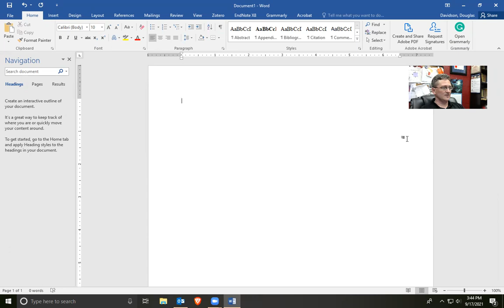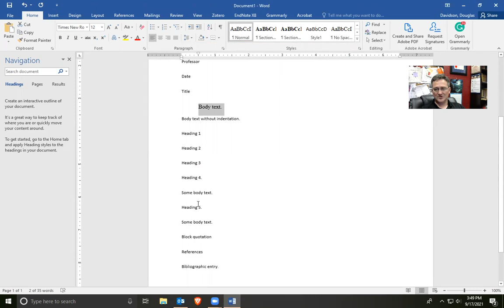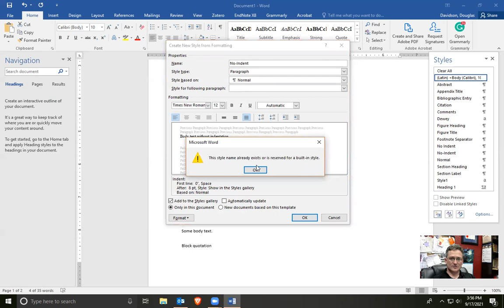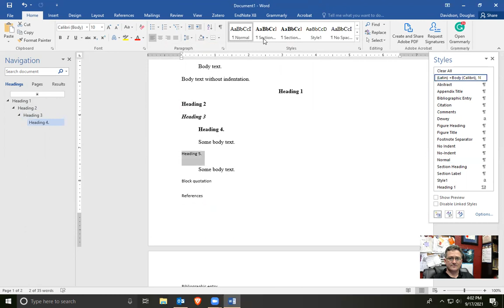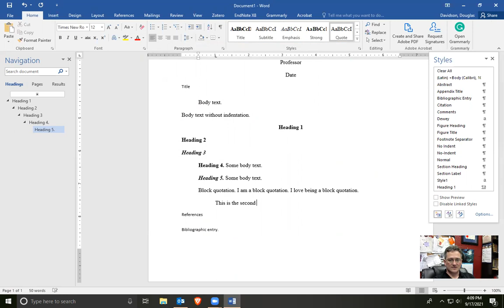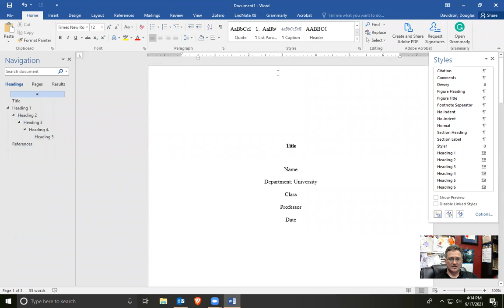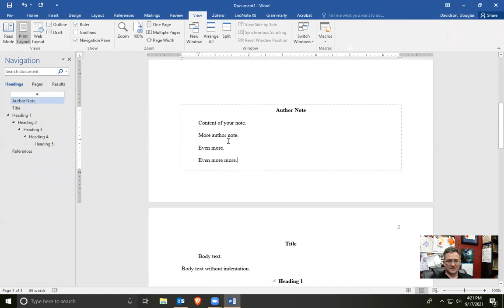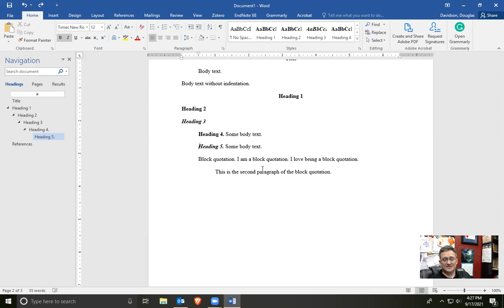Build an APA Template in Microsoft Word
The best APA template, using Word's "Styles" feature as well as a few hidden commands to create the most complete and elegant template for APA-style student papers. Never commit a formatting error again!